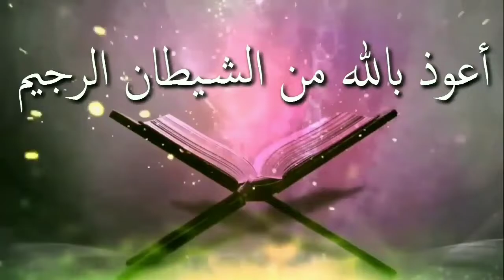মুসলিম হয়েও বেনামাজি সেকি চিরস্থায়ী জাহান্নামে থাকবেᴴᴰ┇by জামাল গাজী ইবনে সফিউল্লাহ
মুসলিম হয়েও বেনামাজি সেকি চিরস্থায়ী জাহান্নামে থাকবেᴴᴰ┇

Benamazi even if he is Muslim will he remain in eternal hell?

👋 yeamul islam 👋